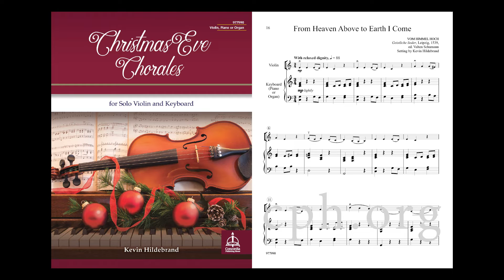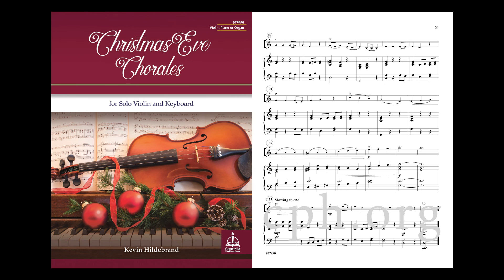From Heaven Above to Earth I Come from Christmas Chorales for Violin and Keyboard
A selection from Kevin Hildebrand’s skillfully written Christmas Chorales for Violin and Keyboard.Titles include “From Heaven Above to Earth I Come,” “Now Sing We, Now Rejoice,” and “Lo, How a Rose E’er Blooming.” All are written with the reflective warmth of Christmas Eve in mind and are scored for solo violin with an independent organ or piano part. Each setting is approximately four minutes, making them useful throughout a church service or Christmas program.